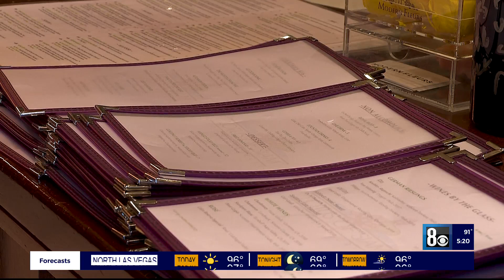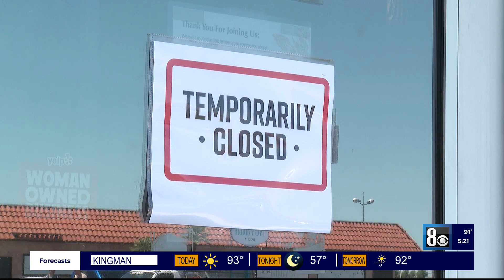Local restaurants face staffing shortage after increase to 100% capacity